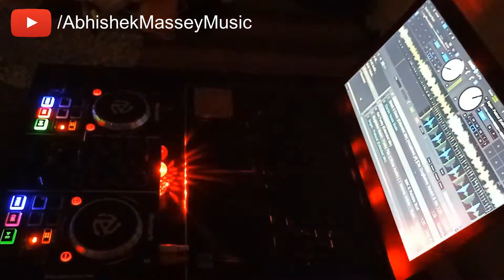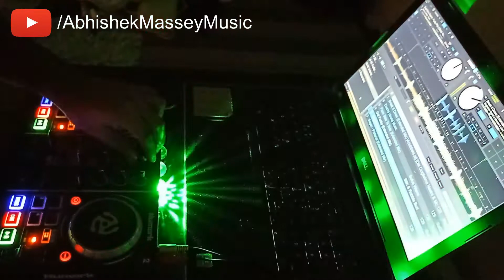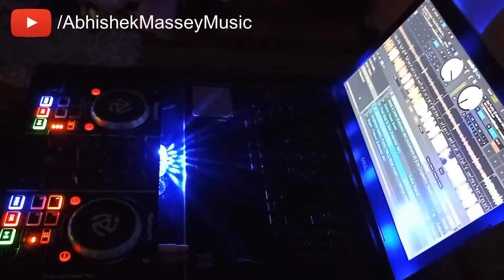Future House EP.01 | Club Mix 2021 | Future House & Electro House | Best Drops Only Numark Party Mix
Future House Live Mix #1 - Numark Party Mix

Well I don't feel like to upload my whole set or even come live to play it. But anyways if you like this small clip. Let me know and I will try to come live and play my whole set or maybe come with some new bangers! 🎶

TRACKLIST :

1. Victor Tellagio - Satisfaction
2. Sagan - Protocol
3. Sofus Wiene - From Side To Side
4. Guglielmo Nasini - Break It Down
5. Guglielmo Nasini - Funky Pills
6. SIIK, Robbie Buri - Get Funky

EQUIPMENT :

- Controller : Numark Party Mix
- DJ Software : Serato DJ Lite/Pro
- Editing : InShot (Video), Picsart (Thumbnail)
- Headphones : Boat Rockerz 370
- Laptop : Dell Inspiron 15 3000
- Speakers : Boat Stone 170
- Camera : Redmi Note 9

THESE SOUNDTRACKS USED IN THIS VIDEO DO NOT BELONG TO US. WE DO NOT CLAIM ANY COPYRIGHT ON THEM. IF YOU HAVE ANY QUERY ABOUT IT.

➡️ Please support the artists and labels by buying their original music stores like beatport etc! Or go to their performances on the many festivals and parties around the globe.

➡️ I put a lot of time and effort into making my videos. I try to help promote their music and their social networks. I do not intend to steal but I use this for promotional use only. Thank you.